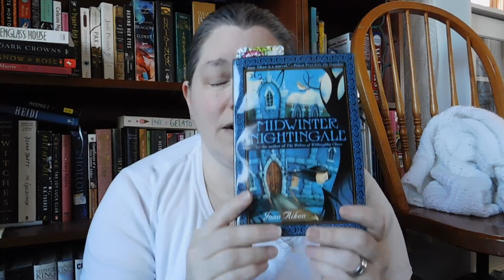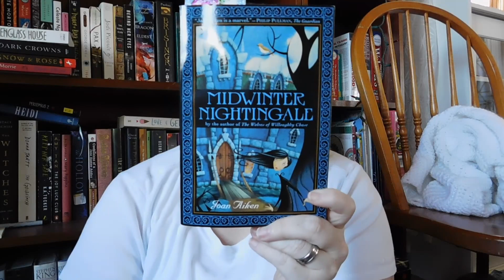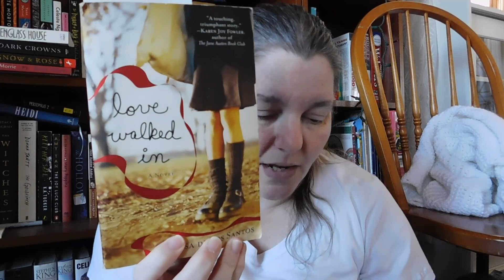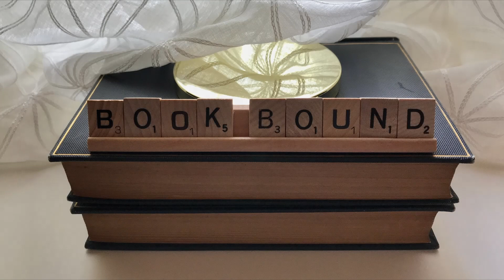Am I in a Reading Slump? | Weekly Reading Update | Reading Vlog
Hi,
Today's video is about the two books I tried to read and couldn't.
Books I DNF'd (did not finish):
* Midwinter Nightingale by Joan Aiken
* Love Walked In by Marisa De Los Santos

I just might be in a mild reading slump.